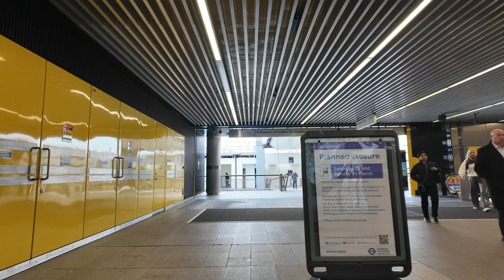[4K] Wood Wharf | Canary Wharf | London Walk